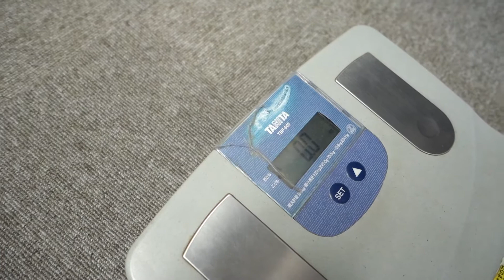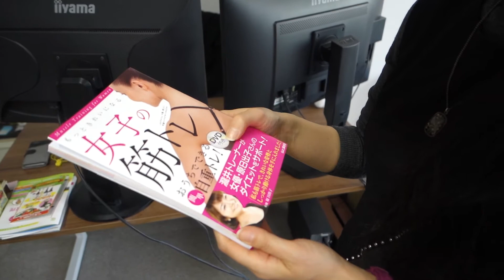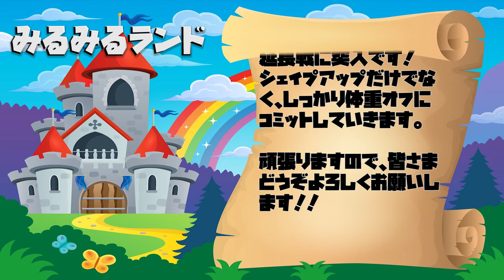「女子の筋トレ」で、ダイエット企画延長します！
女子の筋トレはこちら

カタリストれいなダイエット途中経過報告はこちら

ダイエットを始めて3ヶ月が経ちました。

優光泉、フミッパー、ウォーキング、断食等を色々と取り入れ、

順調に、体型と体重は変化しました。

朝の計測ですが、、、、

体重は、55.6kg→50.8㎏へ、マイナス4.8kg。

体脂肪は、28.5％→22.0％へ、マイナス6.5％。

ウエストマイナス10㎝.

と言う結果でしたが、、、、、

目標体重であった48㎏には足りません。

体重も結果にコミットしたいので、

３ヶ月延長してしっかりと理想の体重をたたき出します！

今度は、自宅でもできる「女子の筋トレ」と言う

お題を編集長のゆうきさんに出されたので、

取り組んでみようと思います。

3ヶ月後は、6月ですね。夏前に絞った身体になれるので、

今からとても楽しみです！(^_-)-☆

頑張りますので、どうぞよろしくお願いします。

ダイエット第一弾はこちらからどうぞ～

置き換え方法の酵素ダイエットを始めます！！

断食で使用した酵素ドリンク「優光泉」のレビューはこちら

踏み台昇降運動フミッパーのレビューはこちら

- 運営者情報 -
株式会社パブロック